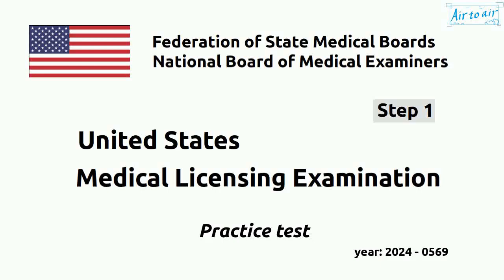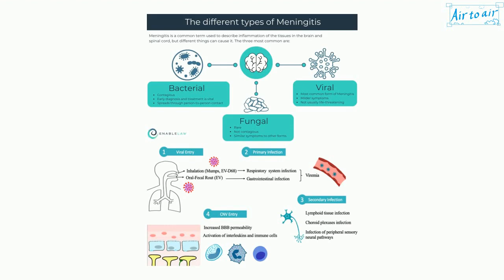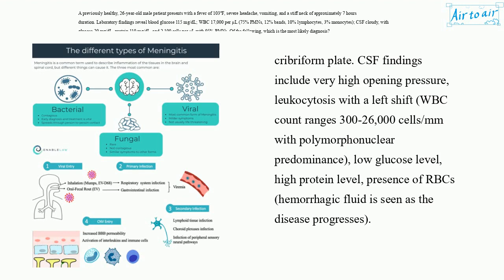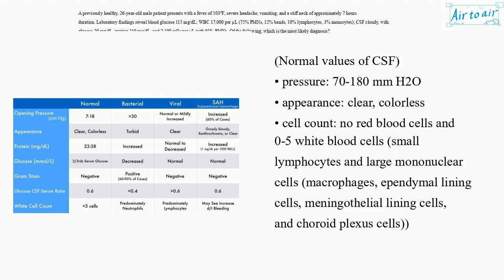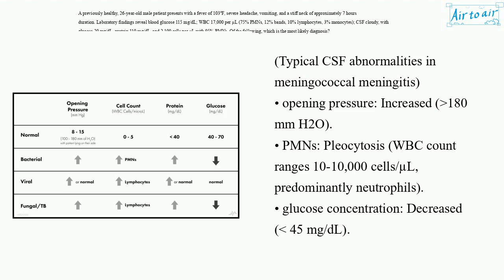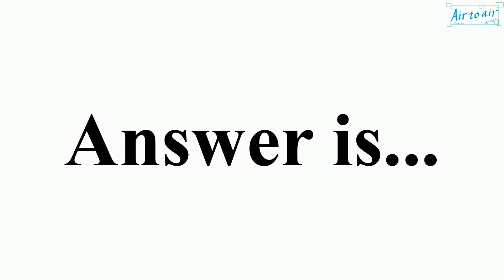USMLE Step 1 Year: 2024 Number: 0569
A previously healthy, 26-year-old male patient presents with a fever of 103°F, severe headache, vomiting, and a stiff neck of approximately 7 hours duration. Laboratory findings reveal blood glucose 115 mg/dL; WBC 17,000 per μL (75% PMNs, 12% bands, 10% lymphocytes, 3% monocytes); CSF cloudy, with glucose 20 mg/dL, protein 110 mg/dL, and 2,100 cells per μL with 95% PMNs. Of the following, which is the most likely diagnosis?

amebic meningoencephalitis
cryptococcal meningitis
herpetic meningoencephalitis
intracerebral hemorrhage
meningococcal meningitis
subarachnoid hemorrhage